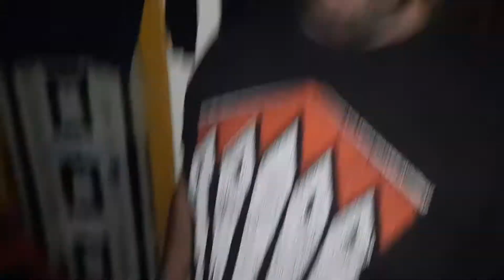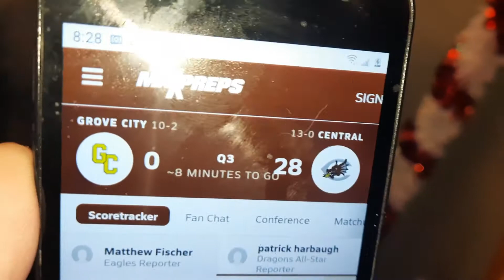rattler takes Ashley's fudge part 3 2021